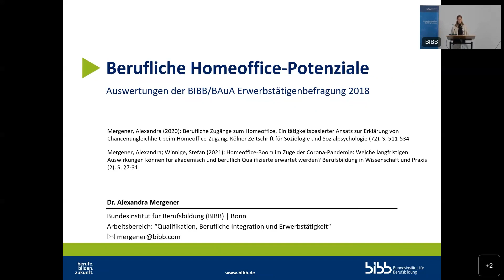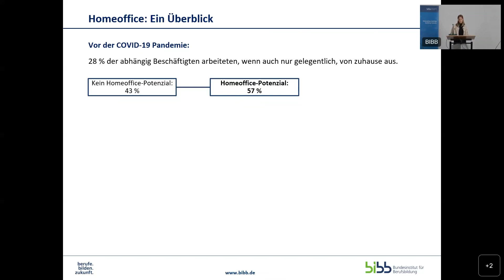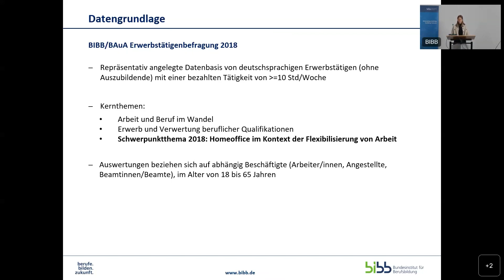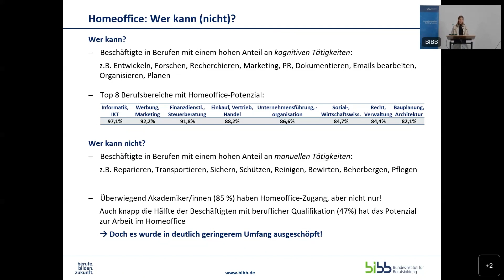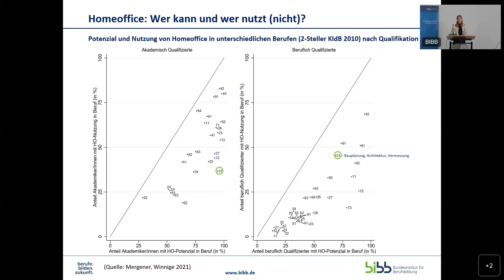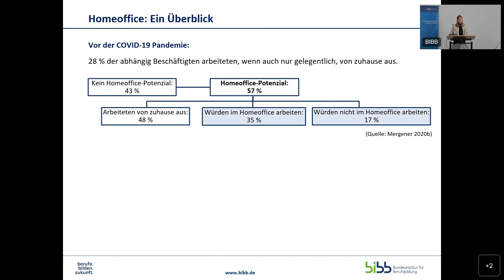Berufliche Homeoffice-Potenziale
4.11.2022 | Digitale Transformation differenziert betrachtet
Dr. Alexandra Mergener (BIBB): „Berufliche Homeoffice-Potenziale. Auswertungen der BIBB/BAuA-Erwerbstätigenbefragung 2018“